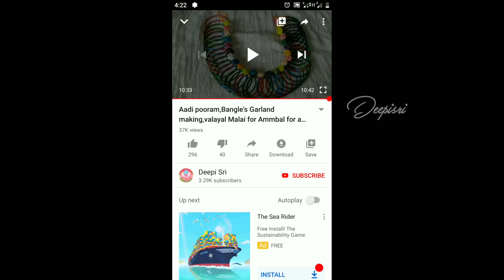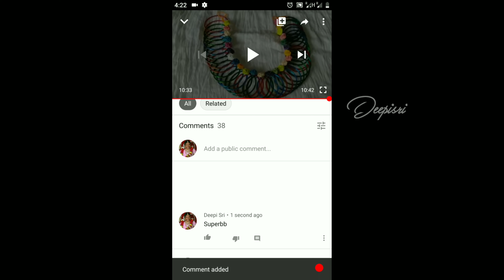Quick and Healthy snack|Tandoori Baby corn|Baby corn tikki Receipe|Baby corn veg starter receipe